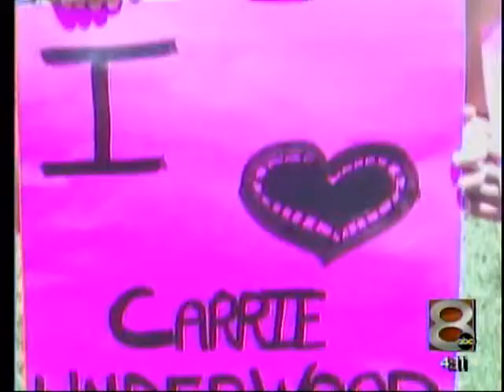Mark Nuessle Country Fever Interview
Mark Nuessle, Founder and General Manager of Pryor Creek Music Festivals, interviewed on News Channel 8 on Country Fever 2008.